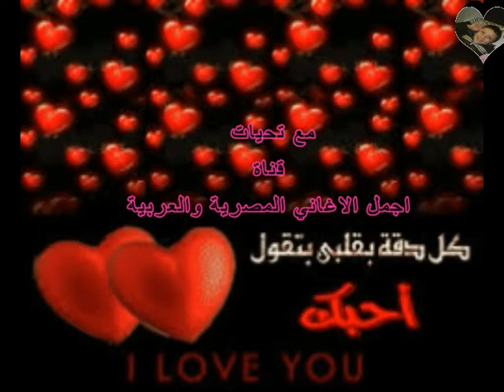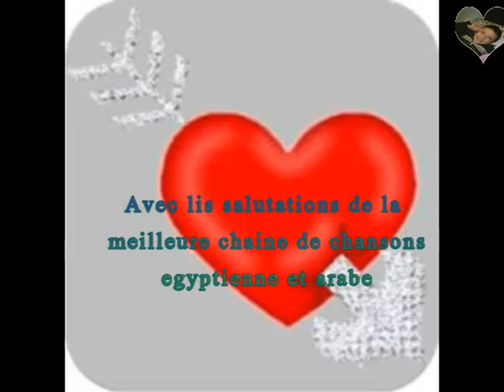Chanson halal, du chanteur égyptien Hisham Abbas - produite en 1990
Halal you
La meilleure chaîne de chansons égyptienne et arabe doublée via le studio YouTube
Chaîne des meilleures chansons égyptiennes et arabes

Paroles écrites pour Hisham, Hisham Abbas

Halal sur toi, pas halal sur toi, non non
Halal sur toi .. Halal sur toi

Fille ou tresses désirant dans ses yeux volent
J'étais très dur, mais je ne sors pas contre toi

C'est à propos de toi, et le désir dans le cœur est élevé
Mais tu es très précieux, mon cœur ne te pardonne pas

Toi et moi, deux, viens à nous, la douce qui nous a choisis
Pas peur le jour où nous avons manqué et dit que je suis allé vers toi